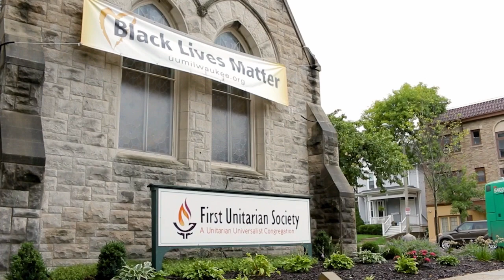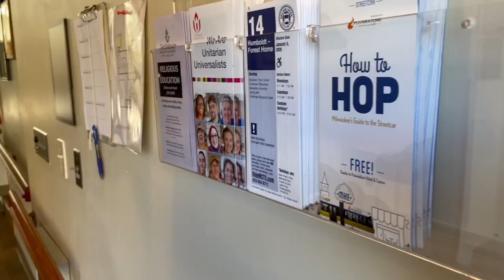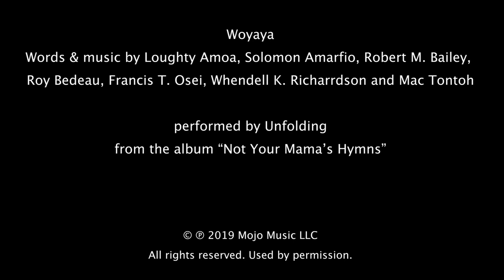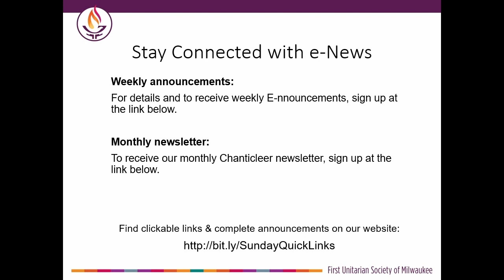Do You Really Want to Know?